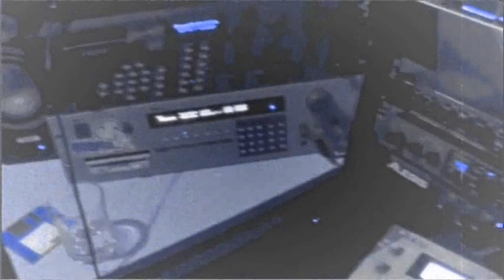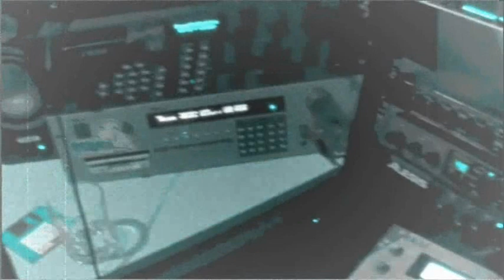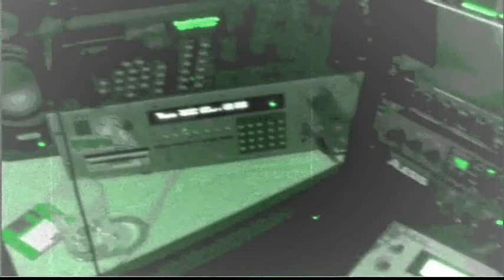'be-bop meerkat' (mpc2000, s900, emax)